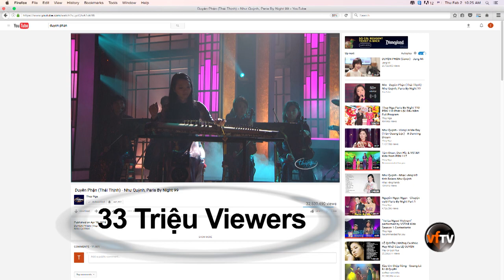Nguyễn Ngọc Ngạn nói về DUYÊN PHẬN - chủ đề PBN 122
PBN 122 - Duyên Phận
Saturday, April 1, 2017 - 7:30pm
Sunday, April 2, 2017 - 1:30pm
PECHANGA RESORT & CASINO